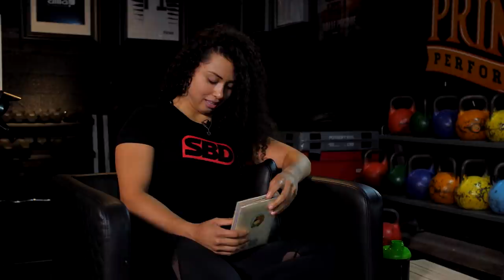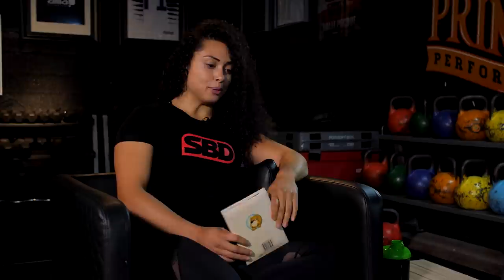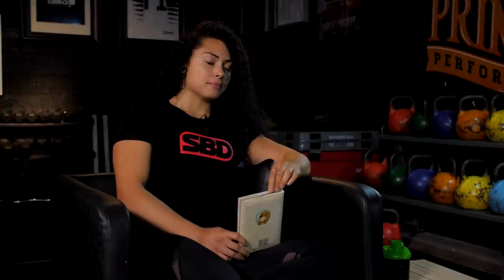ÇA DIT QUOI ? #6 - LYA BAVOIL POWERLIFT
Si vous connaissez ma sixième invitée, c’est certainement parce qu’elle est la femme la plus forte de France et qu’elle est capable de réaliser un squat à 210 kilos.
Mais, j’ai à cœur que vous découvriez Lya sous un autre angle, à travers sa sensibilité, son autisme et ses nombreux talents.
À coup sûr vous allez être surpris donc ne ratez pas une seule seconde!

Un grand merci à notre partenaire Fitness Boutique

Et vous...ça  dit quoi ?